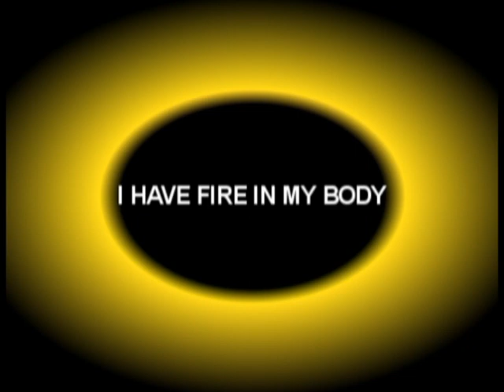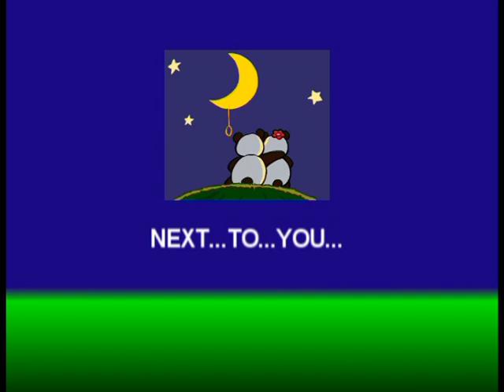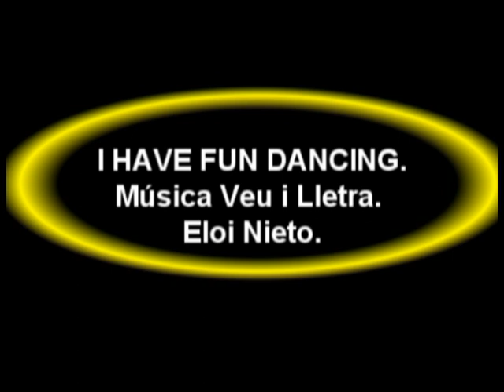I HAVE FUN DANCING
Me divierto bailando. Gaudeixo ballant.